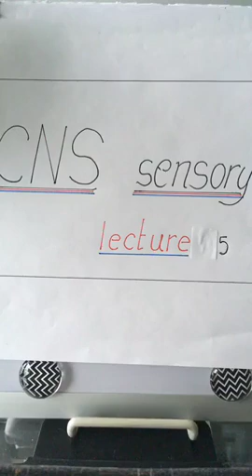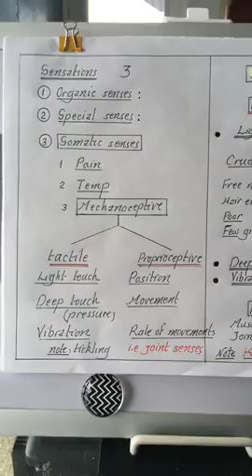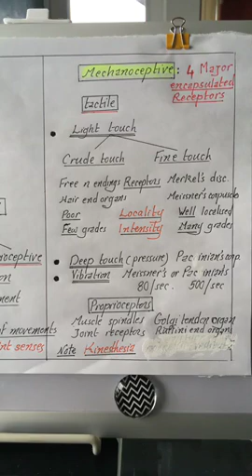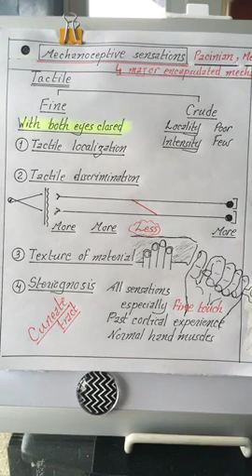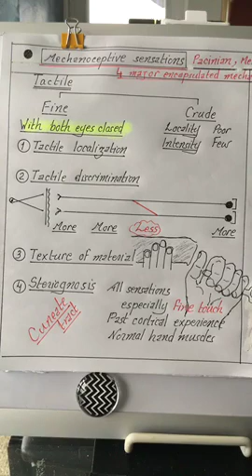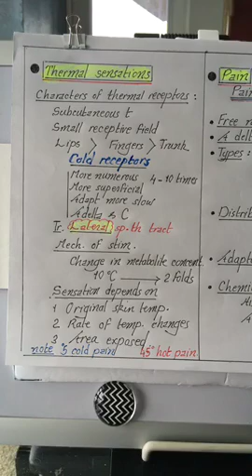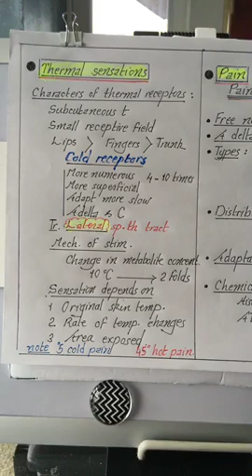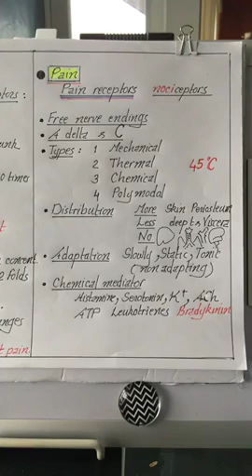Physiology | CNS | Sensory | lecture 5 | Dr.Nagi | Arabic